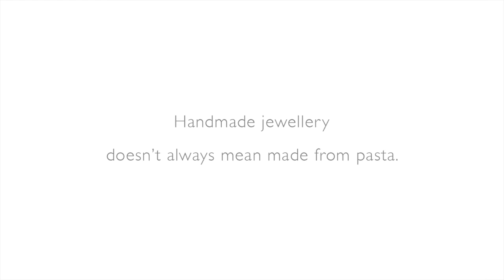Merci Maman - Mother's Day Advert V017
Handmade jewellery doesn't always mean made of pasta! Celebrate Mother's Day this year with Personalised Jewellery engraved by hand in our London workshop. Discover the Mother's Day collection here: